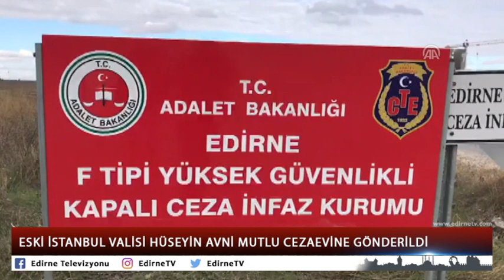ESKİ İSTANBUL VALİSİ HÜSEYİN AVNİ MUTLU CEZAEVİNE GÖNDERİLDİ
FETÖ'nün mülkiye yapılanması davasında yerel mahkemece "örgüt içindeki hiyerarşik yapıya dahil olmamakla birlikte örgüte bilerek ve isteyerek yardım etme" suçundan verilen 3 yıl 1 ay 15 günlük hapis cezası onanan eski İstanbul Valisi Hüseyin Avni Mutlu, Edirne'de cezaevine konuldu.